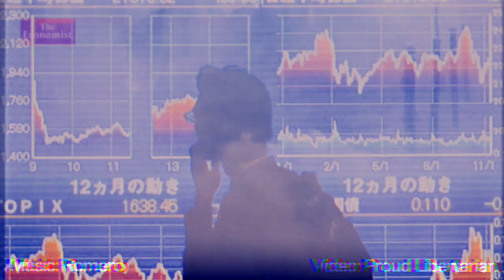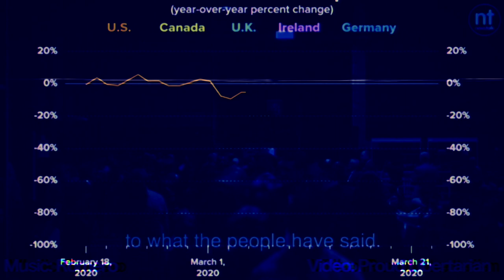Hoppewave - The Failed God: Democracy - Music Video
Hoppewave - The Failed God: Democracy Music By Romero, Music Video by Proud Libertarian